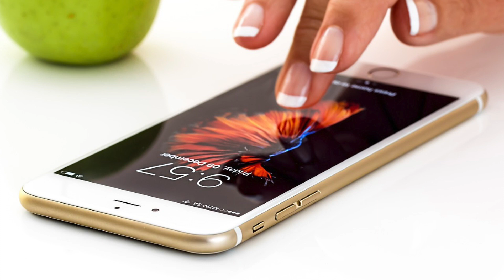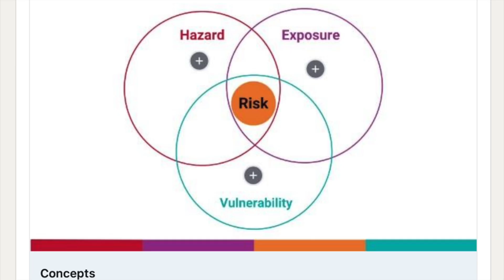Grid Down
What is your minimum power profile when the grid goes down, what must you keep on and how do you intend to provide that base load?